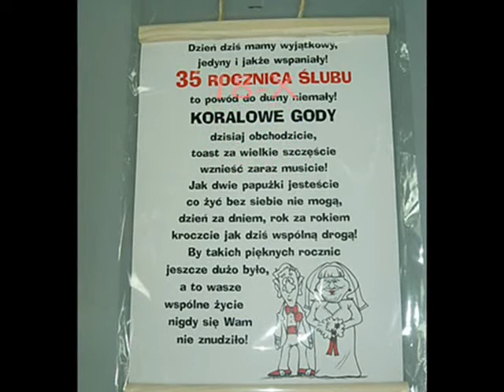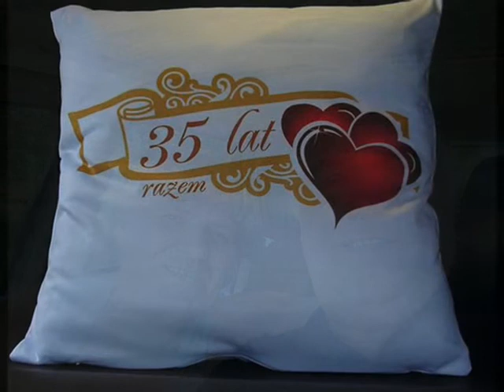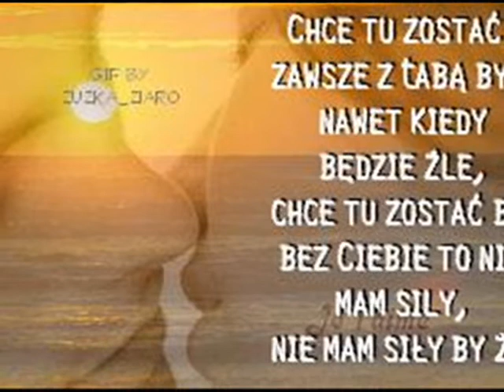Jan Etgens.Za tych pare tysięcy dni.wmv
Moi drodzy Przyjaciele wyjeżdżam na dłuższą chwilkę jeśli będę miał możliwość skorzystania z komputera to  będę zagadał do was,Życzę wam samych dobrych chwil,i dużo zdrówka już tęsknie za wami,jestem szczęśliwy że mam tylu wiernych Przyjaciół,będę myślami z wami Dziękuje za  komentarze.Rysiek.My dear friends I am going on a while longer if I had the opportunity to use a computer then I spoke to you, I wish you the same good moments, and much zdrówka already miss you, I'm happy that I have so many faithful friends, my thoughts will be with you thank you for your comments. Ryszard